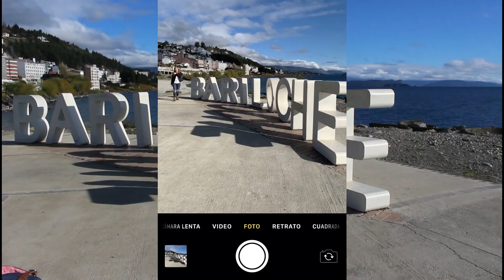QUE VER en BARILOCHE? 🚀 | VIAJAR ES VIVIR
:) 👍😉 Para ver donde quedan los spots del video anda al canal de Jime

📖 También pueden entrar a ver nuestro blog de viajes para más información sobre Bariloche, Argentina y otros lados del mundo